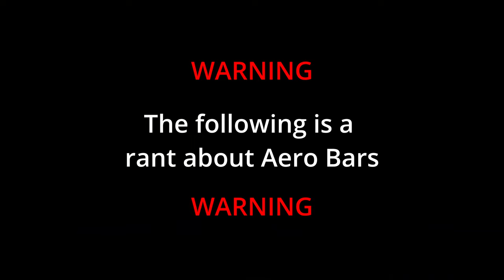Pantani Gravel Ride 2022 | Virginia Endurance Series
The Pantani Ride is an annual group ride put together by the Virginia Endurance Series. This is a sweet mix of gravel and pavement and in keeping with the spirit of Marco Pantini's climbing fame, has some of the steepest gravel roads around.

This route is located just outside of Charlottesville, Virginia.